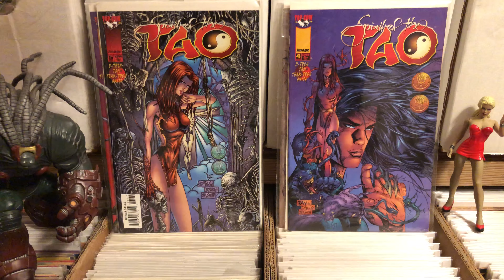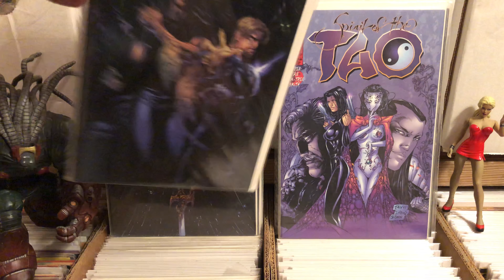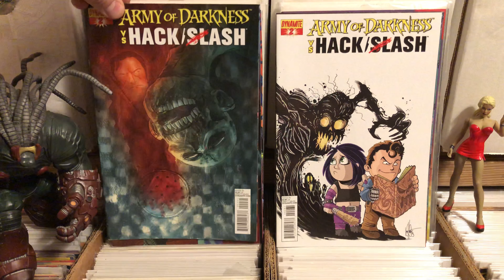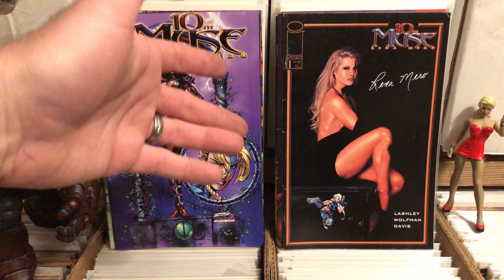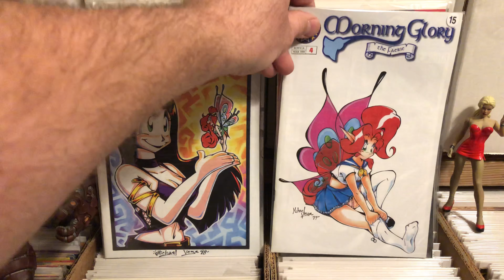Mail call comic haul! 4 small lots from eBay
Tao, tenth, morning glory and some battle girls. And Sable too!